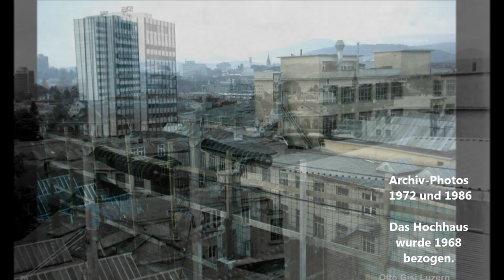Hochhaus in Aarau Sprecherhof fällt nach 45 Jahre in sich zusammen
1968 wurde der Sprecherhof als Verwaltungsgebäude von Sprecher und Schuh bezogen. Am 8.3.2013, um 02.10 wurde der Sprecherhof gesprengt.

Impressionen von 1972 und 1986 und von der Sprengung am Freitag Morgen.